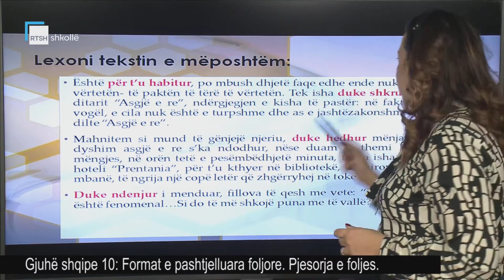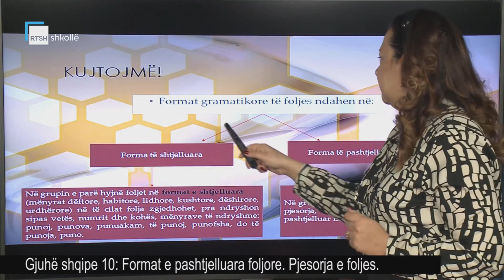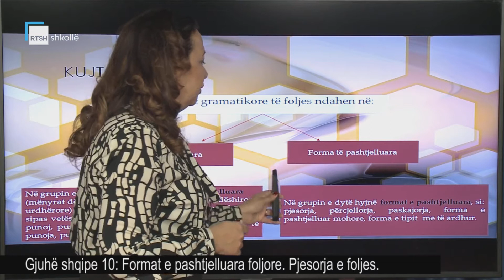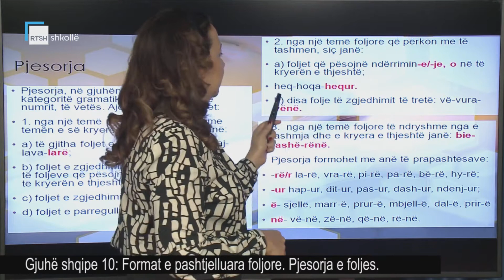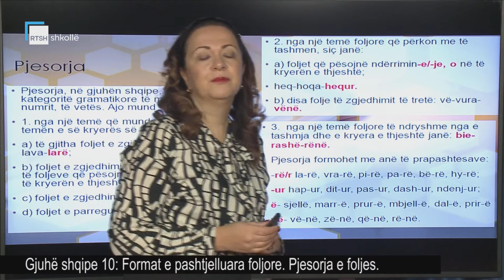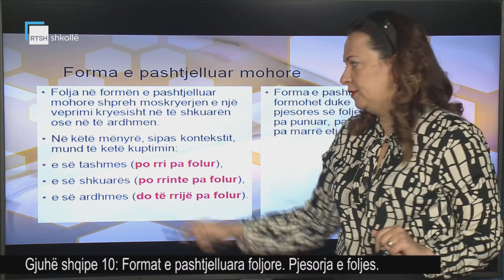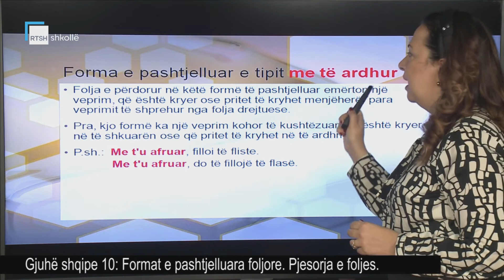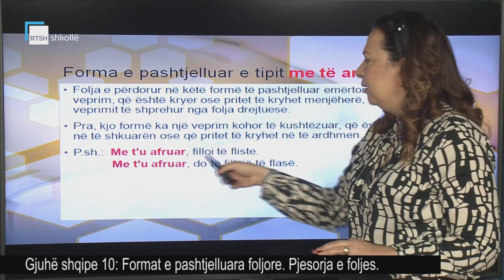Gjuhë shqipe 10 - Format e pashtjelluara foljore. Pjesorja e foljes.